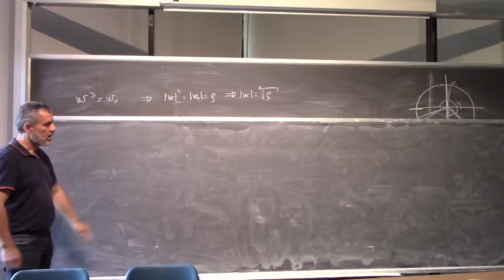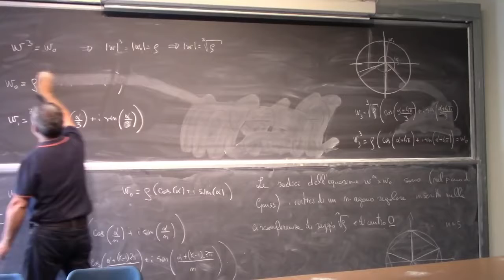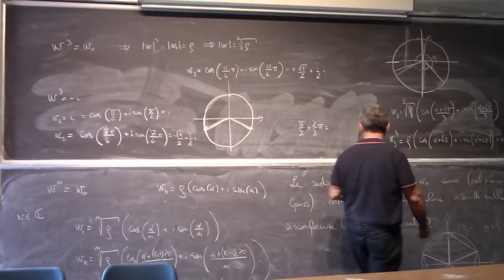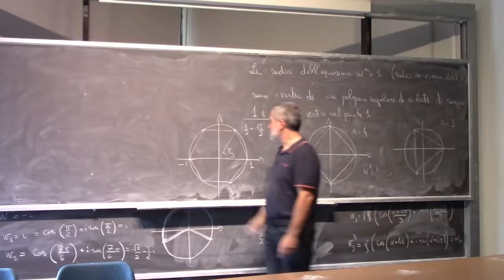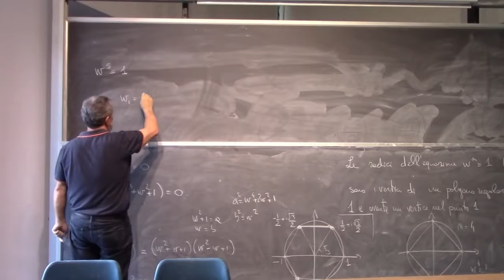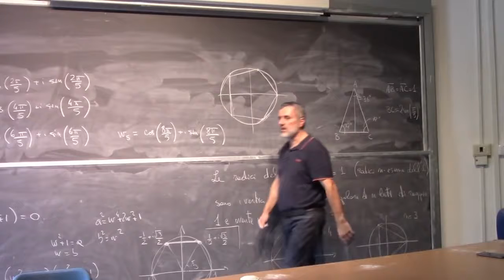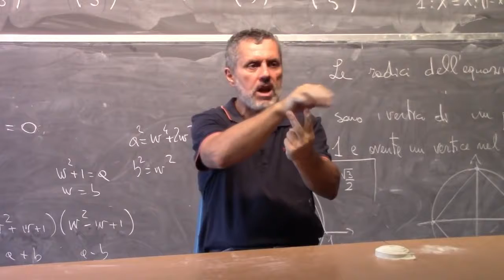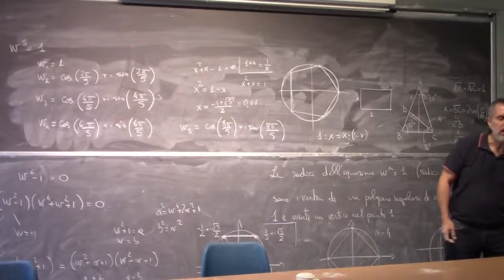Analisi Matematica 1 I Lezione Completa 030